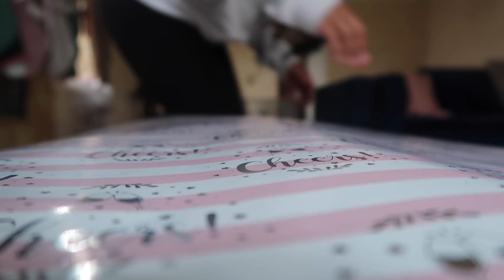WE GAVE BROOKLYN THE ONLY GIFT SHE WANTED FOR CHRISTMAS…. JUSTIN *she cried*